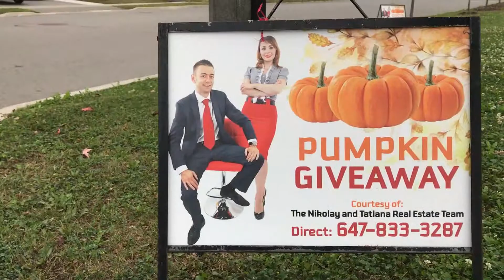5th Annual Woodland Hill Pumpkin Giveaway-To Support Newmarket Food Bank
You are Invited to our 5th Annual Pumpkin Giveaway in Newmarket Ontario.